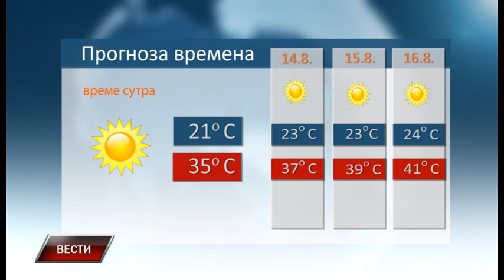Vesti 12 8 2021